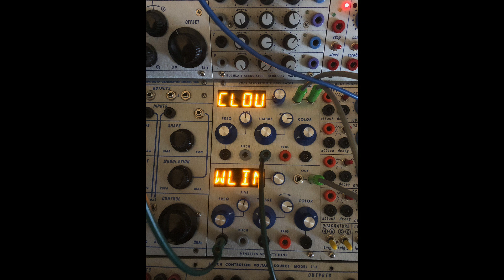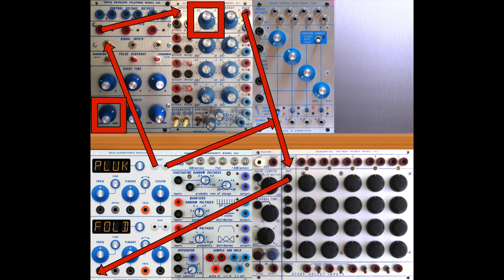1979 DAO to Buchla 230 Env Follower 6 01 46 AM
More fun exploring the uses of the 1979 Dual Algorithmic Oscillator with the Buchla system.  This time using the 230 Envelope Follower.